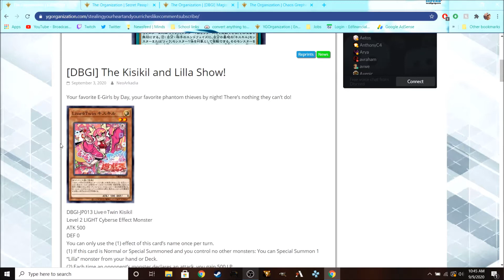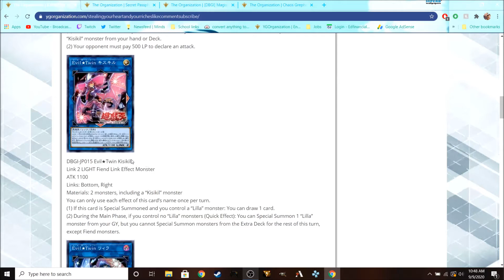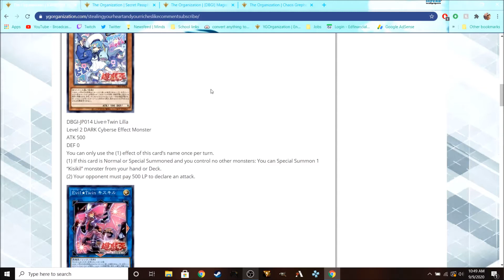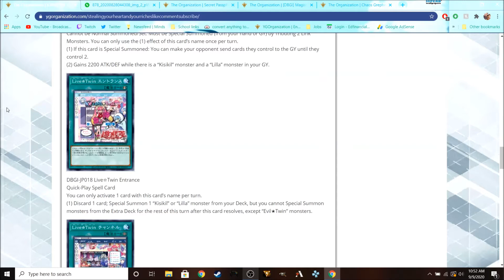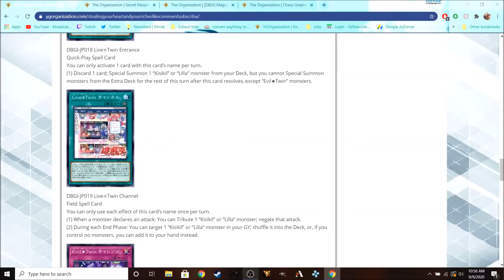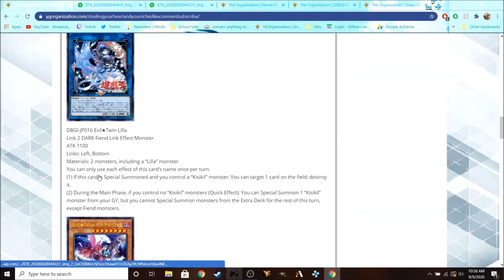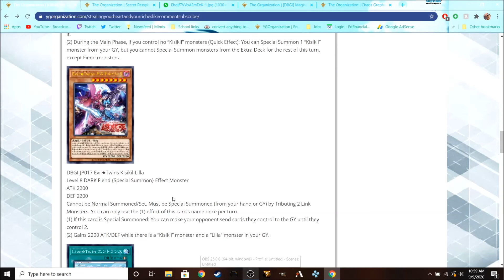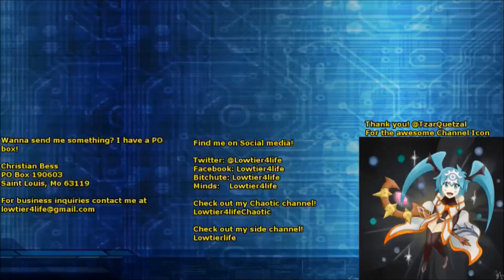Evil Twin Archetype Revealed! New Magistus card as well!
DB and Ygopro: Lowtier4life

YgoAmino: Lowtier4life

Amazon wishlists